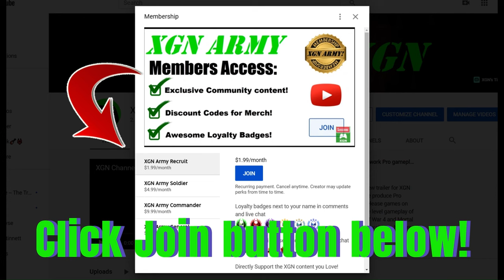BO6 zombies semi- AFK glitch REVEALED!! Glitch XP Black Ops 6 zombies in Season 1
The new SOLO glitch to farm XP in BO6 zombies Season 1 (after update patch 11/14/24) by sort of being AFK - the RC-XD scorestreak on Liberty Falls map! How to do the Liberty falls RC-XD glitch in Black Ops 6 zombies: Start a solo zombies game on Liberty Falls.

Now you need to stay in spawn to build up enough essence to buy 3 doors and 1,000 salvage to buy the RC-XD scorestreak. Once you get those resources, go to the crafting table shown in my video and then up to the zipline.

You can glitch in the entrance of the zipline with the RC-XD shock bursts killing zombies for you, while you are AFK! Obviously you can only stay idle until the RC-XD charge expires. At this point collect all the salvage dropped by the enemies killed there, maybe get some legit kills to collect enough salvage to buy another RC-XD, then repeat.

This is basically a God mode glitch because the enemies can not damage you while the RC-XD is active. Enjoy!